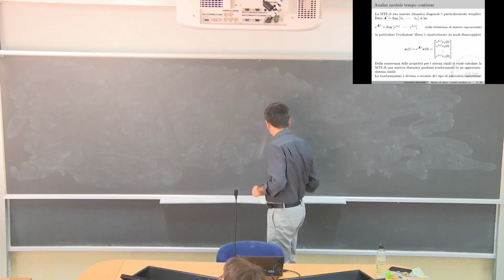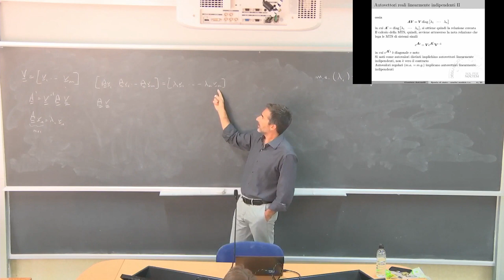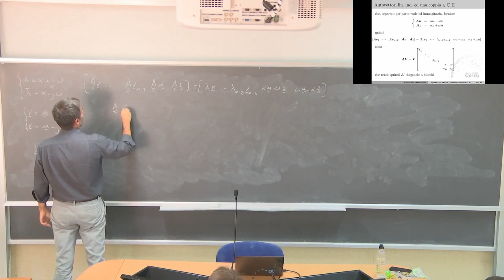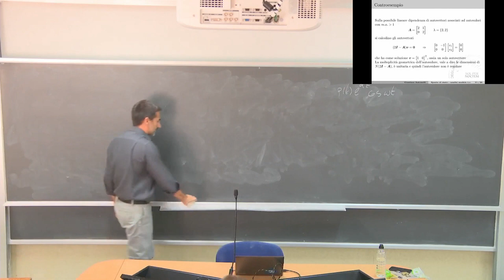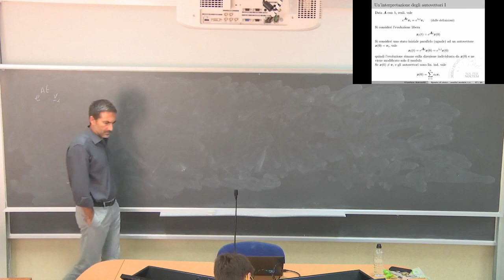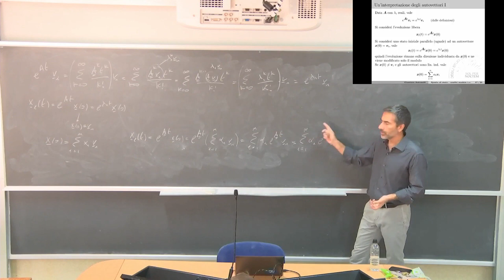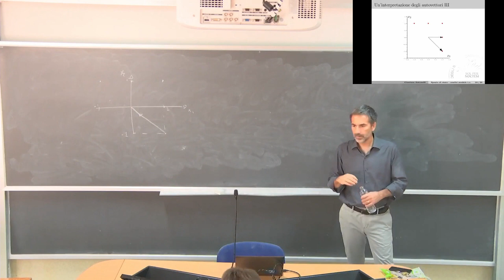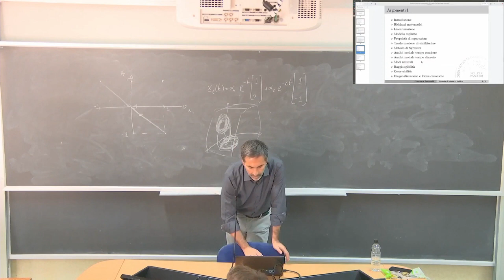Teoria dei Sistemi L5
Analisi modale tempo continuo